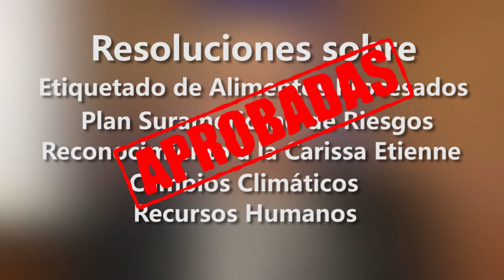ISAGS en la 29ª Conferencia Sanitaria Panamericana - 24/09/2017 - Previa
Resumen de la reunión previa (24/9) con el Consejo de Salud de UNASUR, en la programación de la 29ª Conferencia Sanitaria Panamericana.